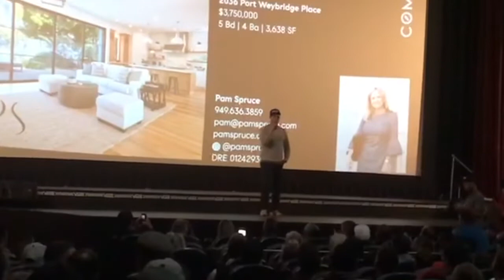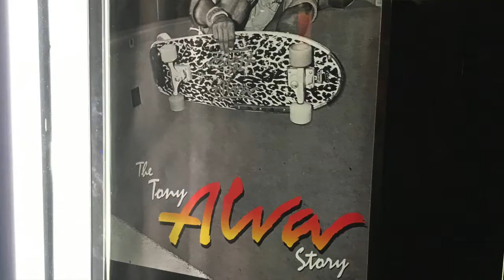TONY ALVA MOVIE PREMIERE Q&A AT NEWPORT BEACH FILM FESTIVAL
Juice Magazine had the great honor to be invited to see the new Tony Alva Story documentary in its second rendition with editing by Christian White directed by the Sixstair crew for Jeff Grosso’s Loveletters to Skateboarding and presented by Vans, which debuted at the Newport Beach Film Festival on April 27, 2019. The Q&A session after the show was moderated by Chris Nieratko who hosted a panel complete with Tony Alva, Jeff Grosso, Buddy Coan Nichols, and Rick Charnoski with a special appearance by Steve Van Doren of Vans. The topics discussed included an overview of the movie project as well as Stacy Peralta snaking waves from TA and the infamous Alva posse team photo as well as Steve Van Doren and Vans’ forever commitment to skateboarders.

Q&A Session Video filming by Dan Levy featuring photos by Dan Levy, Eric Dressen, Wynn Miller, Rhino, Ted Terrebonne, Ben Colen, Steve Gross, Tsuyoshi Nishiyama,

The Tony Alva Story Presented By VANS

"61-year-old Tony Alva is considered by many to be the godfather of modern day skateboarding. Alva’s brand of aggression and bravado paved the way for skating as we know it. This film chronicles Tony Alva's humble beginnings on the streets of Santa Monica to his rise to superstardom as part of the legendary Z-Boys, a punk skater subculture. His inevitable implosion and his ultimate rise from the ashes to accept his rightful place as a beacon of hope has given inspiration for generations of skateboarders all over the world."